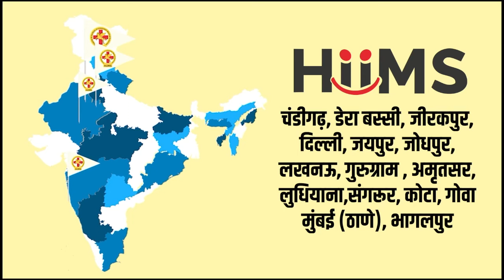बीमार पड़ने के हैं ये दो कारण | DIP Diet | HIIMS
स्वास्थ्य और बीमारियों का आपस में गहरा नाता है। मनुष्य के दरवाजे पर कोई न कोई बीमारी दस्तक देती ही रहती है।  HIIMS
से डॉ. बिश्वरूप रॉय के अनुसार बीमार पड़ने का कारण शरीर में मौजूद हार्मोंज, बिटामिन, कैल्शियम, पोटासियम, आयरन इत्यादि में कमी आना या इनका बढ़ जाना है। लेकिन यदि बीमार व्यक्ति DIP Diet का पालन करे तो वह कुछ ही दिनों में बिकुल स्वस्थ हो सकता है।  DIP Diet शरीर में मौजूद  कैल्शियम, पोटासियम, आयरन, हार्मोंज एवं बिटामिन इत्यादि को बैलेंस रखने की क्षमता रखती है। इसलिए  HIIMS में रोगियों को DIP Diet दी जाती है।

𝐇𝐈𝐈𝐌𝐒 𝐂𝐡𝐚𝐧𝐝𝐢𝐠𝐚𝐫𝐡  में इलाज़ करवाने के लिए या 𝐇𝐈𝐈𝐌𝐒 𝐂𝐡𝐚𝐧𝐝𝐢𝐠𝐚𝐫𝐡 में बुकिंग के लिए कॉल करें 𝟖𝟐𝟕𝟎𝟒-𝟖𝟐𝟕𝟎𝟒

𝐇𝐈𝐈𝐌𝐒 (𝐇𝐨𝐬𝐩𝐢𝐭𝐚𝐥 & 𝐈𝐧𝐬𝐭𝐢𝐭𝐮𝐭𝐞 𝐨𝐟 𝐈𝐧𝐭𝐞𝐠𝐫𝐚𝐭𝐞𝐝 𝐌𝐞𝐝𝐢𝐜𝐚𝐥 𝐒𝐜𝐢𝐞𝐧𝐜𝐞𝐬) भारत का पहला 𝐈𝐧𝐭𝐞𝐠𝐫𝐚𝐭𝐞𝐝 हॉस्पिटल है जिसे 𝐍𝐀𝐁𝐇 (𝐍𝐚𝐭𝐢𝐨𝐧𝐚𝐥 𝐀𝐜𝐜𝐫𝐞𝐝𝐢𝐭𝐚𝐭𝐢𝐨𝐧 𝐁𝐨𝐚𝐫𝐝 𝐟𝐨𝐫 𝐇𝐨𝐬𝐩𝐢𝐭𝐚𝐥𝐬 𝐚𝐧𝐝 𝐇𝐞𝐚𝐥𝐭𝐡𝐜𝐚𝐫𝐞 𝐏𝐫𝐨𝐯𝐢𝐝𝐞𝐫𝐬) की मान्यता प्राप्त है।

𝐖𝐡𝐨 𝐢𝐬 𝐁𝐞𝐡𝐢𝐧𝐝 𝐇𝐈𝐈𝐌𝐒

𝐇𝐈𝐈𝐌𝐒 अस्पताल की नींव 𝟐𝟎𝟐𝟏 में 𝐀𝐜𝐡𝐚𝐫𝐲𝐚 𝐌𝐚𝐧𝐢𝐬𝐡 𝐉𝐢, 𝐃𝐫 𝐁𝐢𝐬𝐰𝐚𝐫𝐨𝐨𝐩 𝐑𝐨𝐲 𝐂𝐡𝐨𝐮𝐝𝐡𝐮𝐫𝐲, 𝐃𝐫 𝐀𝐦𝐚𝐫 𝐒𝐢𝐧𝐠𝐡 𝐀𝐳𝐚𝐝 ने मिल कर रखी। इनका एक ही मकसद था की लोगों को दवाइयों के जाल से मुक्त करवाया जाए।

𝐏𝐮𝐫𝐩𝐨𝐬𝐞 𝐨𝐟 𝐇𝐈𝐈𝐌𝐒

𝐇𝐈𝐈𝐌𝐒 को खोलने के पीछे हमारा एक ही मकसद था की हर व्यक्ति बिना किसी रोग के जीवन जी सके। आज कल लोग बीमारियों के लिए ना जाने कितनी दवाइयाँ खा लेते हैं और न जाने कितने 𝐨𝐩𝐞𝐫𝐚𝐭𝐢𝐨𝐧 और 𝐭𝐫𝐚𝐧𝐬𝐩𝐥𝐚𝐧𝐭 करवा लेते हैं लेकिन फिर भी उनकी बीमारी ठीक नहीं होती। 𝐇𝐈𝐈𝐌𝐒 का एक ही मकसद है की लोगों को एक स्वस्थ जीवन की ओर ले जाया जाये जहाँ उन्हें किसी दवा की जरुरत न पड़े।

* 𝐃𝐞𝐫𝐚𝐛𝐚𝐬𝐬𝐢
* 𝐉𝐚𝐢𝐩𝐮𝐫
* 𝐉𝐨𝐝𝐡𝐩𝐮𝐫
* 𝐆𝐮𝐫𝐮𝐠𝐫𝐚𝐦
* 𝐌𝐮𝐥𝐭𝐚𝐧 𝐍𝐚𝐠𝐚𝐫 (𝐃𝐚𝐲 𝐂𝐚𝐫𝐞)
* 𝐀𝐦𝐫𝐢𝐭𝐬𝐚𝐫
* 𝐂𝐡𝐚𝐧𝐝𝐢𝐠𝐚𝐫𝐡 (𝐃𝐚𝐲 𝐂𝐚𝐫𝐞)
* 𝐙𝐢𝐫𝐚𝐤𝐩𝐮𝐫 (𝐃𝐚𝐲 𝐂𝐚𝐫𝐞)
* 𝐋𝐮𝐝𝐡𝐢𝐚𝐧𝐚

𝐃𝐢𝐬𝐞𝐚𝐬𝐞 𝐖𝐞 𝐂𝐨𝐯𝐞𝐫𝐞𝐝 𝐀𝐭 𝐇𝐈𝐈𝐌𝐒

𝐇𝐈𝐈𝐌𝐒 में कई तरह के रोगो का इलाज किया जाता है। यहाँ पर 𝐊𝐢𝐝𝐧𝐞𝐲 𝐅𝐚𝐢𝐥𝐮𝐫𝐞, 𝐋𝐢𝐯𝐞𝐫 𝐅𝐚𝐢𝐥𝐮𝐫𝐞, 𝐇𝐞𝐚𝐫𝐭 𝐏𝐫𝐨𝐛𝐥𝐞𝐦𝐬, 𝐀𝐫𝐭𝐡𝐫𝐢𝐭𝐢𝐬, 𝐁𝐏, 𝐒𝐭𝐚𝐠𝐞 𝟒 𝐂𝐚𝐧𝐜𝐞𝐫 जैसी कई अन्य बीमारियों का इलाज किया जाता है।

𝐒𝐞𝐫𝐯𝐢𝐜𝐞𝐬
𝟏. 𝐇𝐨𝐭 𝐖𝐚𝐭𝐞𝐫 𝐈𝐦𝐦𝐞𝐫𝐬𝐢𝐨𝐧 (𝐇𝐖𝐈) 𝐓𝐡𝐞𝐫𝐚𝐩𝐲 – The patient is made to sit in a bath tub (dialysis tub) filled with hot water. This process helps the blood in the patient’s body to flow from his feet upwards and accumulate around his kidney area.
𝟐. 𝐇𝐞𝐚𝐝 𝐃𝐨𝐰𝐧 𝐓𝐢𝐥𝐭 (𝐇𝐃𝐓) 𝐓𝐡𝐞𝐫𝐚𝐩𝐲 – Here the patient is made to lie down at a tilted position with his head and abdomen at a lower angle than the lower body. This helps the blood to flow upwards and collect around the kidney area, providing access to the live residual nephrons of the body.
𝟑. 𝐃𝐈𝐏 𝐃𝐢𝐞𝐭  –The patient is prescribed a specific diet that helps in the regeneration of nephrons in his kidney, thus, helping his body to cure itself without external support.

𝗞𝗶𝗱𝗻𝗲𝘆 𝗙𝗮𝗶𝗹𝘂𝗿𝗲 𝗣𝗮𝘁𝗶𝗲𝗻𝘁 𝗥𝗲𝘃𝗶𝗲𝘄𝘀